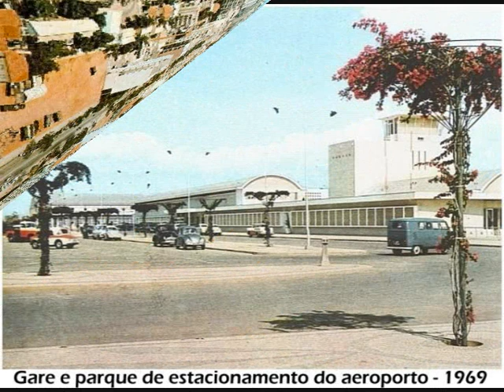Recordar Luanda nos anos 50 60 70